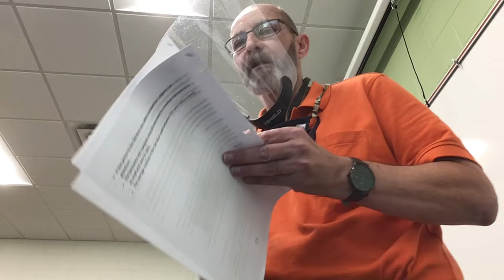October 7, 2020